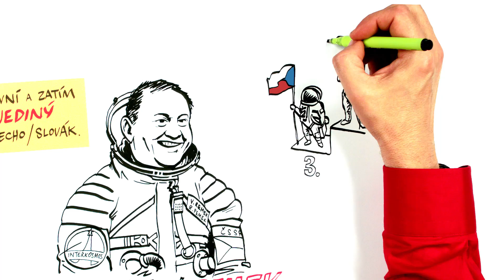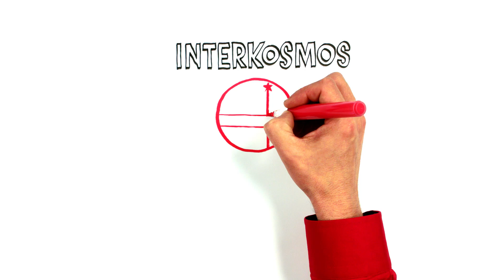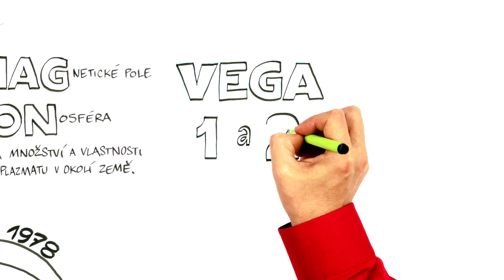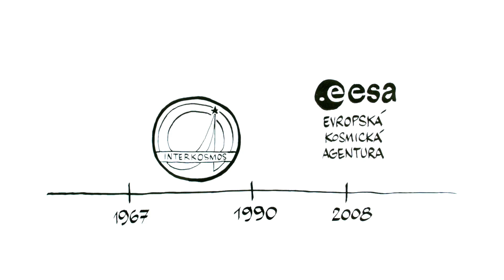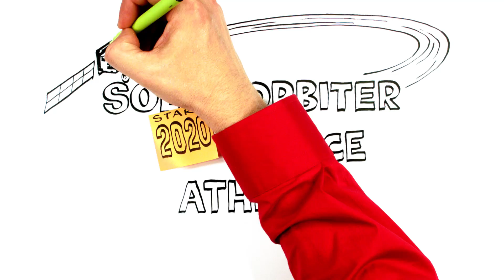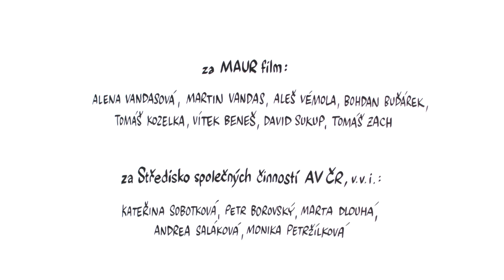Češi ve vesmíru – NEZkreslená věda IV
NEZkresleně!

Odborným garantem dílu je doc. Mgr. Michal Švanda, Ph.D.